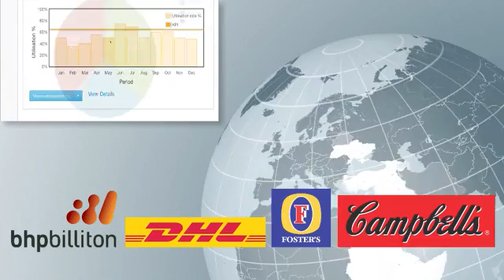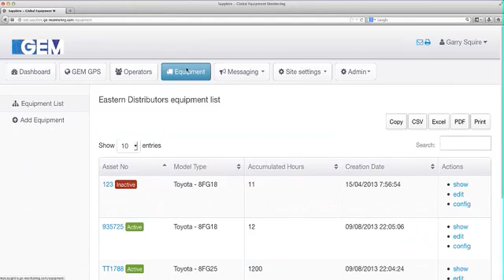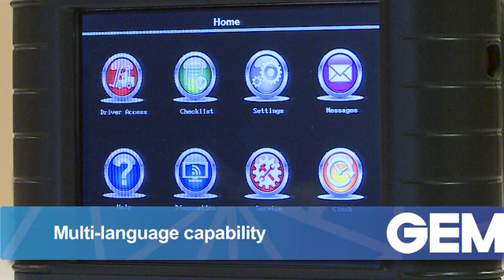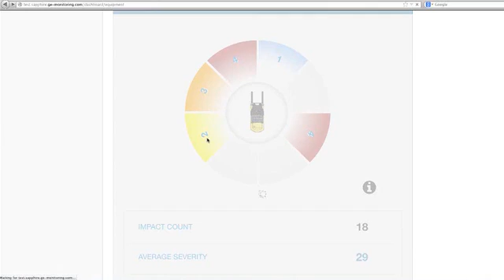GEM One - Sapphire Industrial Fleet Management Platform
Originated in Sydney, Australia now based with US Head Office in Olathe, Kansas. Australian designed equipment monitoring systems specialising in the forklift industry.  Global Equipment Monitoring in Australia and GEM One Corp in the USA provide unique equipment monitoring leveraging cloud computing technology that collects, aggregates, and presents equipment and driver data from any type of equipment. The added benefits of driver access control and LCD display significantly increases site safety and compliance. The benefits are improved productivity and uptime, more effective servicing of industrial equipment, and improved equipment analysis.